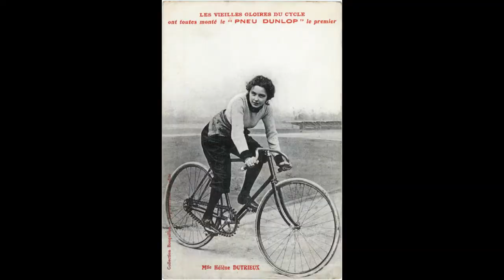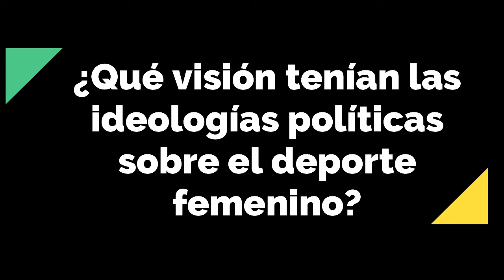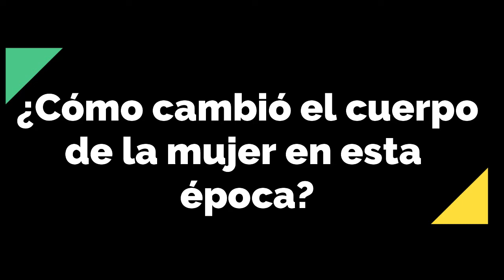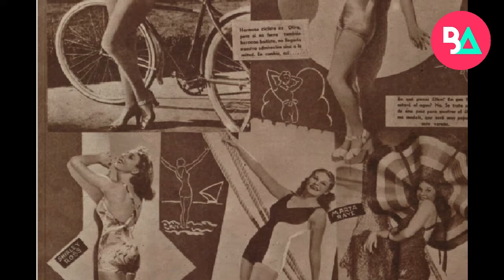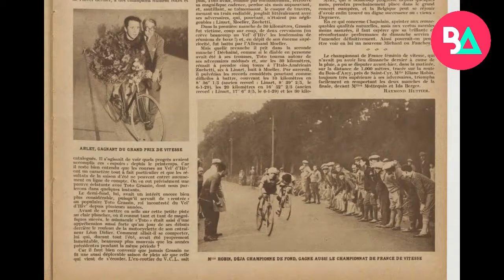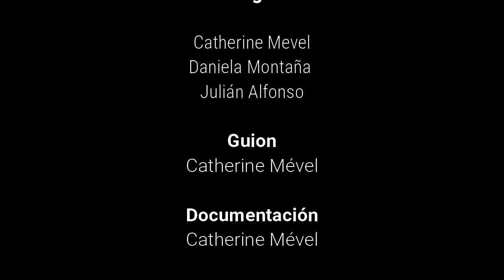El ciclismo femenino entre guerras - Historias del ciclismo femenino #6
Después de la decadencia al inicio del siglo XX, ¿cómo el ciclismo femenino logró sobrevivir y estructurarse? Aquí les contamos!

Por Julián Sánchez, Daniela Montaña y Catherine Mével

Mas imagenes  en nuestra cuenta de Instagram @bicicueva